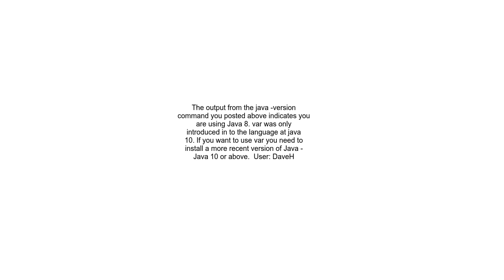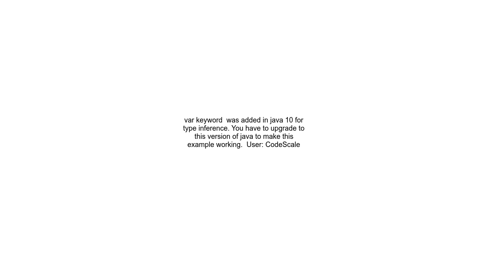Why is java var type variables not working